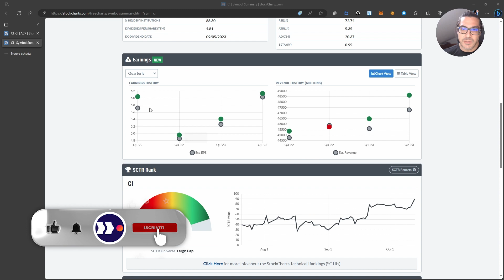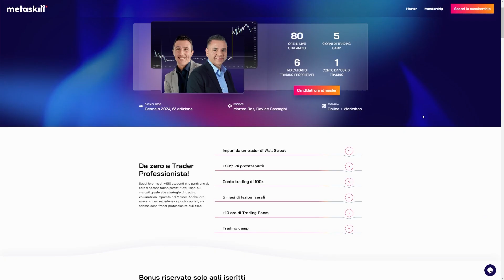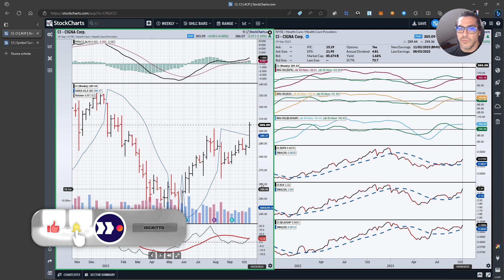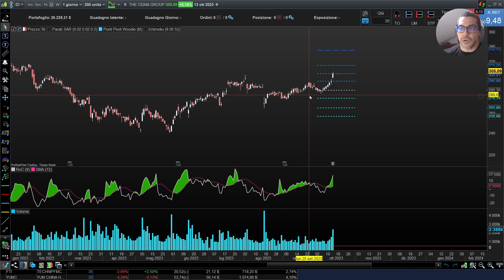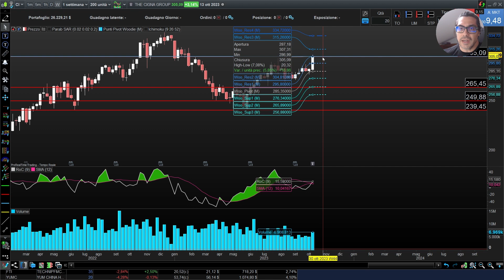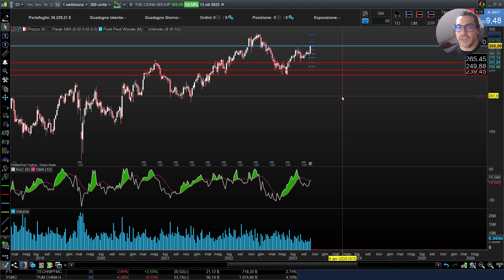Analisi CIGNA Corp. COMPLETA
✅ Prenota una call GRATIS e senza impegno con Alessandro per scoprire il percorso più adatto alle tue esigenze :

📌 Perchè Metaskill?

Guadagni, proteggi e fai crescere il tuo denaro.

🌍Libertà: Ottieni la libertà di diventare il padrone delle tue finanze per raggiungere i tuoi obiettivi di vita.

📚Cambiamento: Crediamo che il cambiamento delle competenze finanziarie di ognuno di noi sia in grado di trasformare tutta la società.

👥Appartenenza: Vogliamo farti sentire parte di un movimento di educazione finanziaria che rende la finanza accessibile a tutti.

🏦Protezione: Ti offriamo una guida sicura per proteggere le tue finanze dagli errori e dai rischi del mondo finanziario.

💸Ricchezza: Vogliamo aiutarti a raggiungere la prosperità finanziaria sfruttando le opportunità offerte dai mercati finanziari, mettendo a tua disposizione conoscenze, esperienza e strategie vincenti